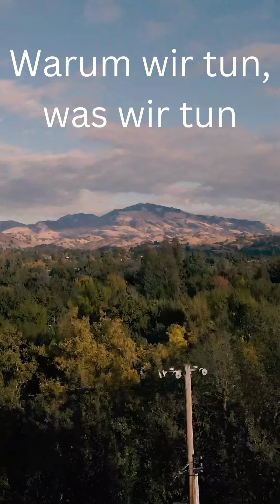Was treibt uns an